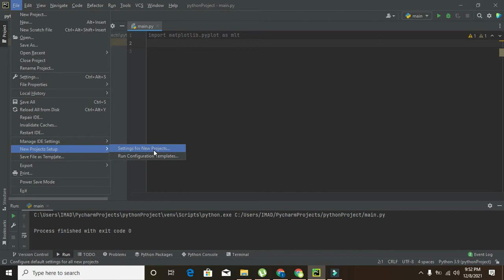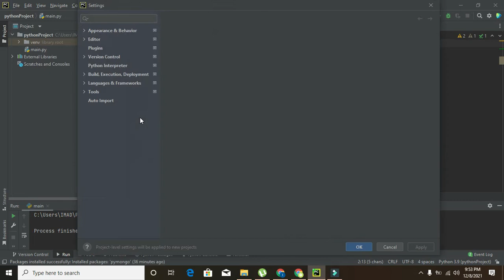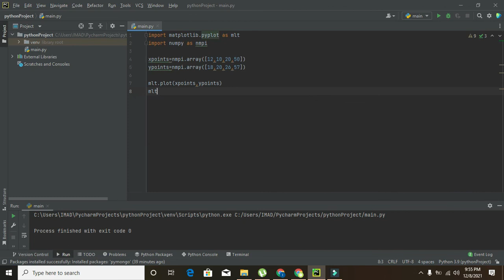how to make a plot in python | how to draw/make a graph in pycharm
1. how to make a plot in python.
2. how to draw a graph in pycharm.
3. tutorial on how to make a plot like matlab in python/pycharm.